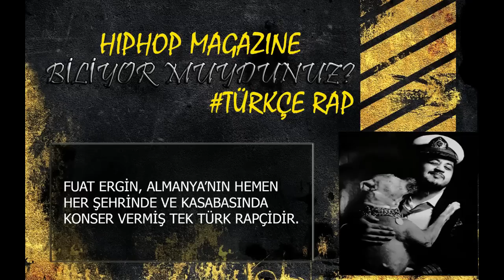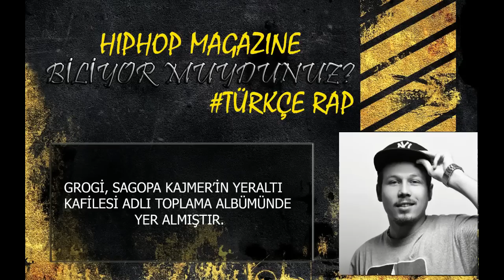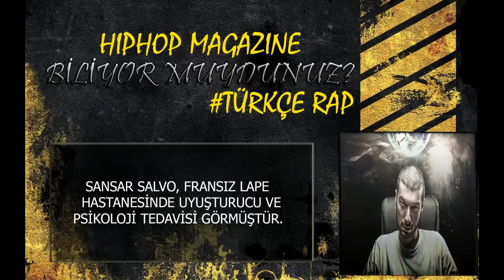Biliyor Muydunuz? Türkçe Rap